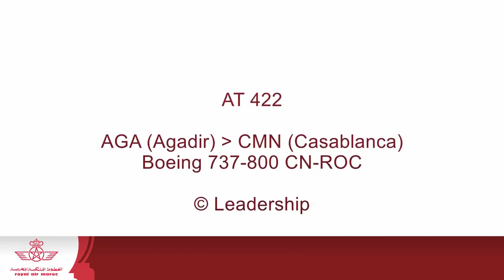[Flight Report] ROYAL AIR MAROC | Agadir ✈ Casablanca | Boeing 737-800 | Economy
AT422 - 01/2015